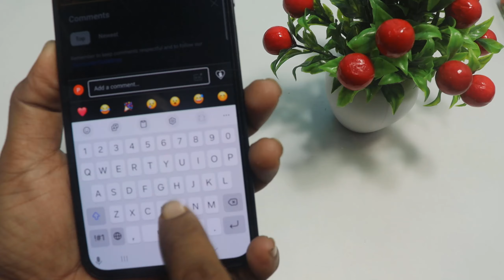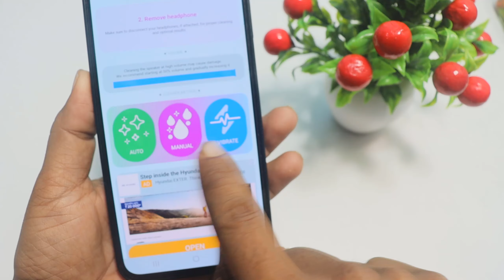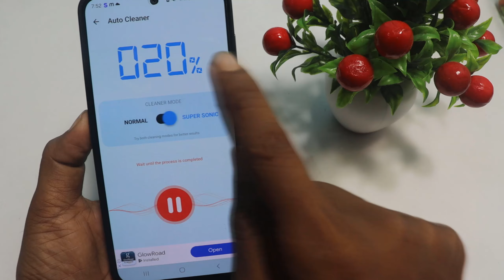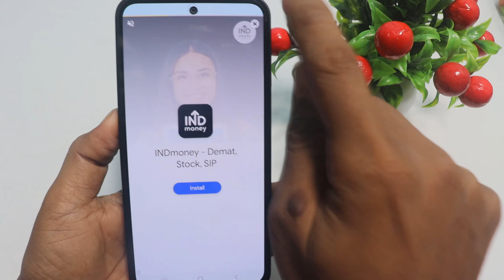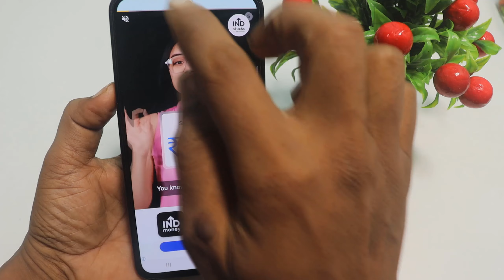एक मिनट में फोन speaker से पानी,धूल साफ करें फिर देखो फ़ोन का स्पीकर साउंड जैसा बजेगा 2025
एक मिनट में फोन speaker से पानी,धूल साफ करें फिर देखो फ़ोन का स्पीकर साउंड जैसा बजेगा //About this video
friends is video mein Maine bataya hai ki agar aapke phone ke speaker Mein Pani chala gaya hai ya FIR Dhul gandgi Chali gai hai aur uski vajah se aapke phone ke speaker ki awaaz dhimi ho gai hai to Kaise aap 1 minut Mein Apne phone ke speaker ko saaf kar sakte hain aur apne phone ke speaker ki awaaz ko Badha sakte hain

your queries-
phone ke speaker se Pani Kaise nikale
how to drop water on phone speaker
phone speaker se dhoolKaise saaf Karen
mobile speaker Se gandgi Kaise saaf Karen
is phone ki awaaz Kaise badhaye
phone ke speaker ki awaaz Kaise badhaen
mobile speaker ki awaaz Kaise badhaye
mobile speaker se Dhul gandgi Kaise saaf Karen